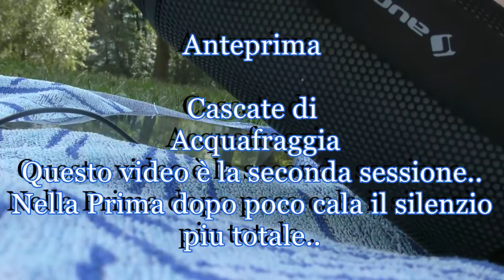Anteprima cascate di acquafraggia Sessione metafonica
Sessione metafonica con Infinitybox GBX Edition audio originale,che dire durante questo esperimento sessione mi sentivo davvero circondato ma i risultati sono stati pessimi dopo l'arrivo di un entità...ma questo sarà nel prossimo video... il mio Infinitybox GBX Edition  in silenzio tutto il tempo sembrava bloccato..ma poi...